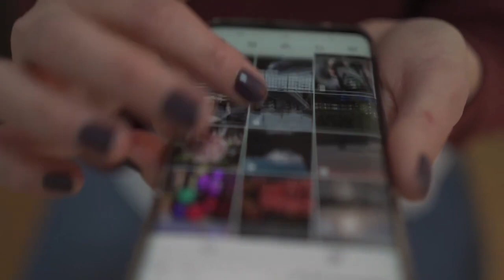পৃথিবীর সেরা ১০ টি মন শীতল করা গজল | Top 10 islamic Songs | Top 10 Islamic Gojol | Top Islamic Song